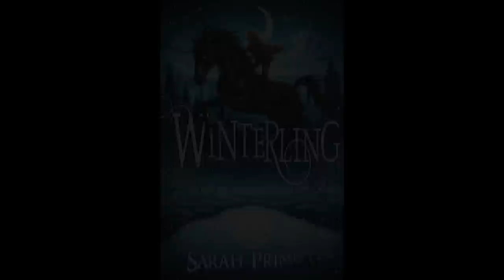Winterling Trailer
Sarah Prineas captivates in this thrilling magical adventure about a fearless young girl who might have the power to change everything.

With her boundless curiosity and wild spirit, Fer has always felt that she doesn't belong. She hears the call of the wild wood, of the secrets it whispers. But when her grandmother reveals clues about the disappearance of her father, Owen, and his mystical bond to her mother, Fer begins to unlock secrets about the parents she never knew. Led to a reflecting pool which uncovers 'The Way', Fer finds an enchanting and dangerous land.

In this place bound by magic, where incredible beings are part animal, part human, Fer feels the call of the blood bond. But with her mother gone, everything has spun out of order and evil has imprisoned the place in ice. Now, Fer must face down the powerful Mor who has cruelly overtaken this world and its people, and answer the call of her legacy.

Chases, hunts, horses that fly - Prineas delivers an enthralling journey brimming with action and spirit.